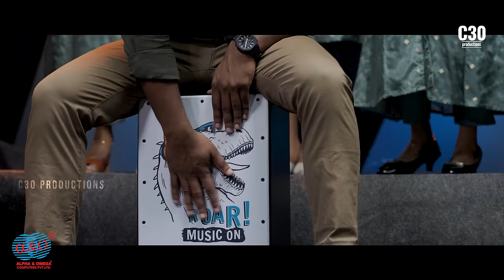EE CHRISTMAS RAVIL I New Christmas Carol Song 2023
Lyrics : Delish Vamattam
Orchestration : Zacharia Joy
Recoding Mixing & Mastering : Joy Joseph Amala Kanjirappally

Recorded at :  Amala Studio Kanjirappally

Direction : Unni Scaria
Camera  : Sijo Maxmedia , Deepak Francis , Jerry Pulikan, Arun Jo

Cuts & DI : Renil Jacob

Project Concieved by : Fr. Joseph Kochuveettil
Production  Controller : Br Anumon Reji Kodithottathil

Programme Cordinator : Aju Francis Anchanattu & Justin Alappattu

Graphic Designer : Rijomon Kuruvila Powath
Light Technician :  Sanju & Christin Alappattu
Technical Head : Aju Francis
Production Design by:   Tomy Parnasala, Tony Parnasala
Special Thanks:
Tomy Parnasala , Tony Parnasala , Tony Sunny TSK

Venue : C30 Studio Kanjirapally
Lights : Kanjirapally Amala Communications

Singers
BENNY JOSEPH
SHIBU THANCKACHAN
STELLA TOMY
DAVIS JOSE
GREENY ANN JOSEPH
MELVIN MATHEW
JIAN PHILO RAJU
KAREN ROY
ALEN THOMAS
ANN ROSE THOMAS
KIRAN ROY
AMY NELSON

Drums :KIRAN ROY
Ukulele:KAREN ROY
Keyboard : MELVIN MATHEW
Cajon:DAVIS JOSE

Team Co-ordinator :JOBY KALLAMPALLY

Thanks:
Rev.Fr.JOHN PANACHICKAL (Vicar St.Antonys Church Anakkal)
Fr.TIJO THUNDATHIL (Asst.Vicar)
Fr.ANTONY THOCKANATTU ( principal SAPS Anakkal)
Fr.THOMAS KANDAMPLACKAL(Vice principal SAPS Anakkal)